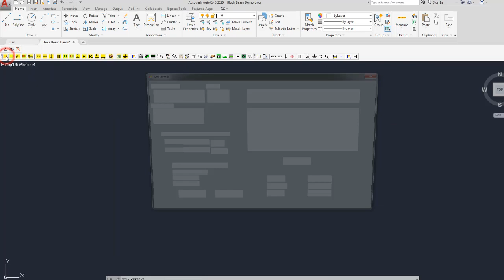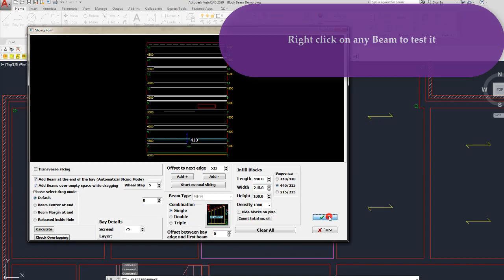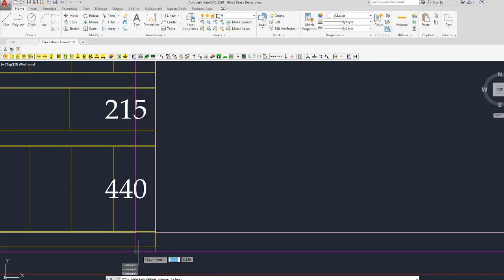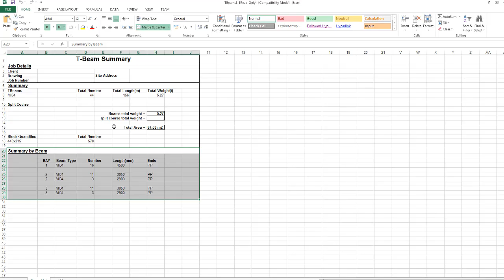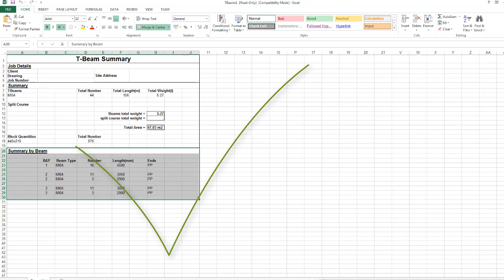FloorCAD - T beams CharconCS test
Add a Unit